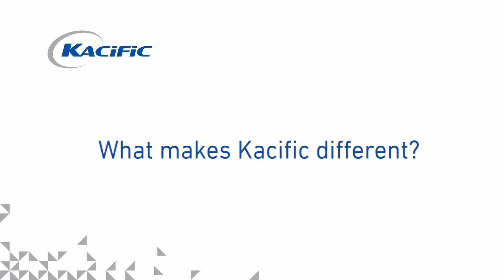Satellite broadband: an ideal solution for Papua New Guinea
Fred Ninow of Excite, Papua New Guinea, shares insights into how  Kacific's satellite solution meets the needs of an emerging market. He touches on flexibility in tailoring the technology for customers, as well as reacting to the changes in the local market. He also speaks about the advantages of cost effective small-scale ground infrastructure.

Learn more about our range of tailored services on our